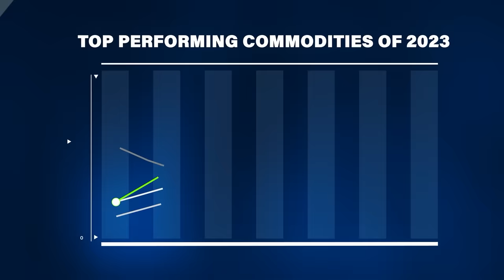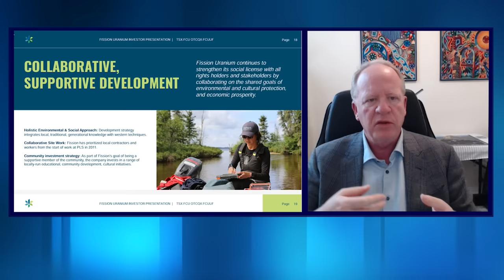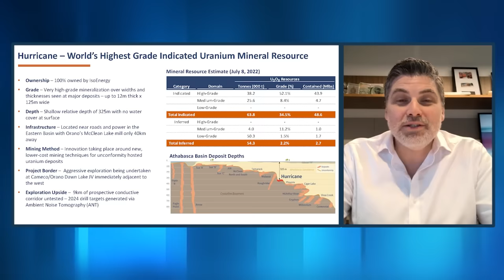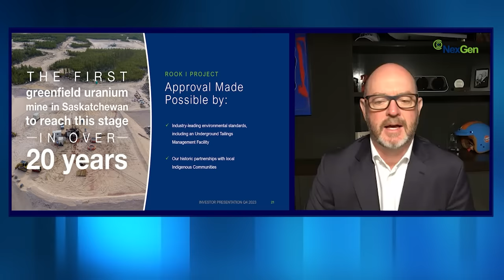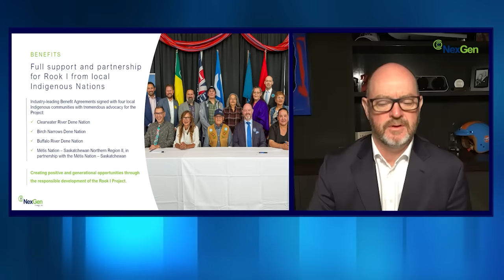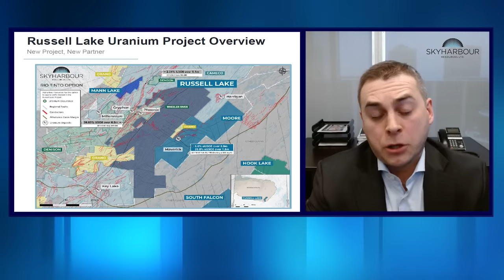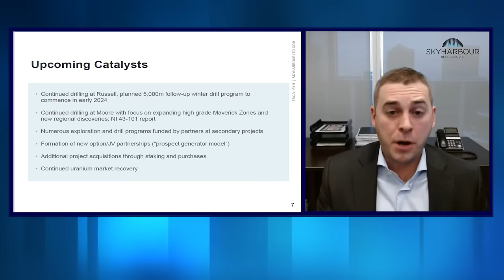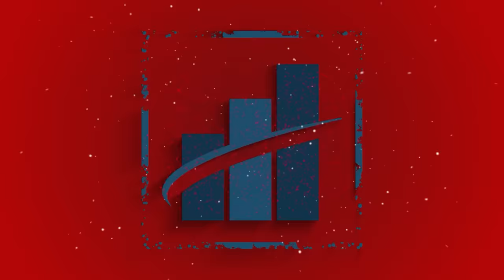Uranium Conference - Sponsored by Sprott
Thank you for joining us today for out Virtual Uranium Conference.  We want to thank our corporate sponsor Sprott Inc. - The Largest Manager of Uranium Investments in the World (as of Jan 19'24).

Agenda - All Times ET

00:00:00 Intro James Connor

00:02:50 John Ciampaglia CEO - Sprott Asset Management

00:27:16 Ross McElroy CEO - Fission Uranium

00:56:42 Justin Huhn – Uranium Insider

01:33:08  Phil Williams CEO - Iso Energy

01:50:58 Kirk Schnoebelen Advisor - Urenco

02:05:05 Leigh Curyer CEO - NexGen Energy

02:35:47 Kurtis Hinz CEO – TAM International

02:51:30 Jordan Trimble – Skyharbour Resources

03:12:48 Rick Rule – Rule Investment Media

03:46:49 Jonathan Hinze President – UxC

04:20:52 Dastan Kosherbayev CCO- Kazatomprom

Conclusion

Presenters will not be providing legal or financial advice to any webinar participants or any person watching a recorded version of the webinar.  All webinar participants or any person watching a recorded version of this webinar should obtain independent legal and financial advice.  All webinar participants accept and grant permission to Bloor Street Capital Inc. and its representatives in connection with such recording.  Bloor Street Capital was paid a fee for this conference.